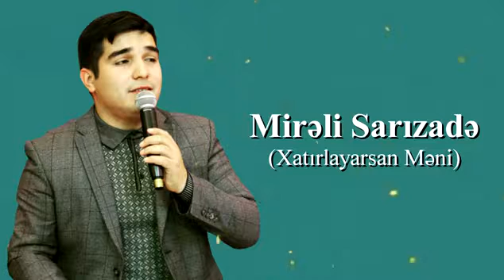MirƏli Sarızadə - Xatırlayarsan Məni